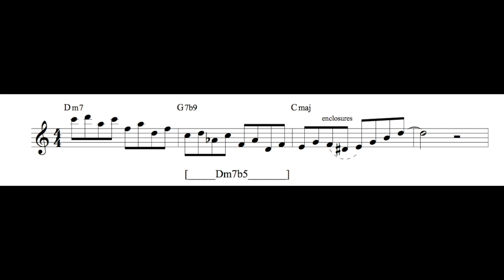II-V-I pattern in 12 keys (Lick of The Week)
Here you are the 2-5-1 inspired on a Charlie Parker ‘s phrase which we analyzed in our last video. If you haven’t seen it yet you can do it so as to understand how is developed the main idea.

Sound card Focusrite Scarlette 2i2
microphone -ADK A51